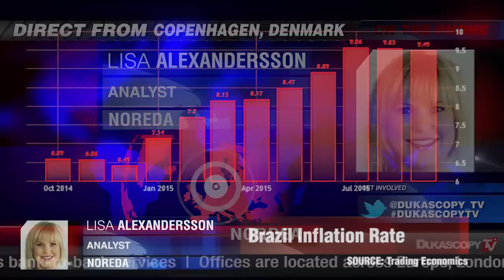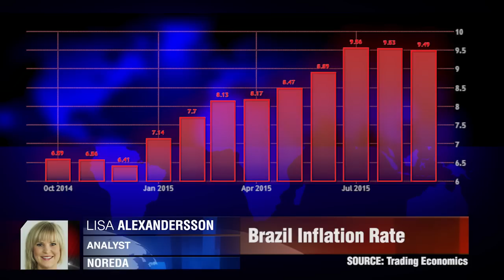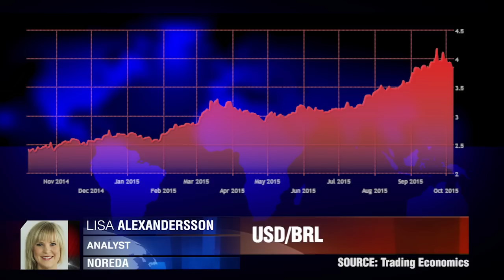BRL Inflation Clout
Brazil's central bank willing to do whatever is necessary, Lisa Alexandersson, Noreda